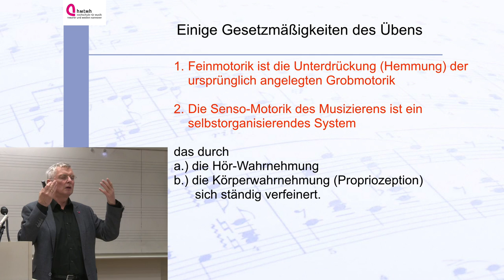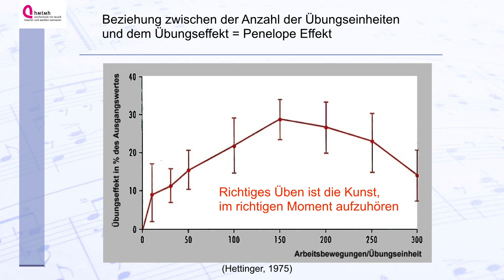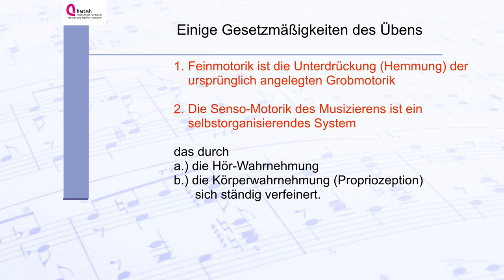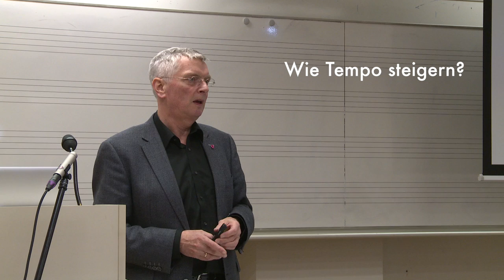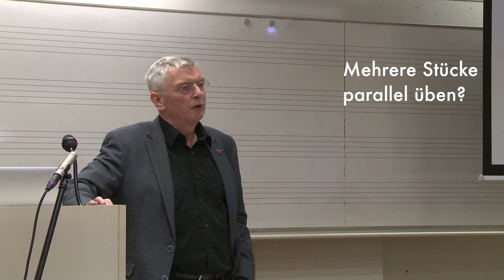GESUND MUSIZIEREN: Richtiges Üben - Teil 3 (Nachtrag), Vortrag von Prof. Dr. Eckart Altenmüller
Professor für Musikphysiologie und Musikermedizin,
Direktor des Instituts für Musikphysiologie und Musikermedizin (IMMM) an der Hochschule für Musik, Theater und Medien Hannover, Institut für Musikphysiologie und Musikermedizin (IMMM),

Ein Mitschnitt von Nicolas Arnold

Das Video wurde hergestellt im Medienstudio der Staatlichen Hochschule für Musik und Darstellende Kunst Mannheim.

© für den Vortrag: Univ. Prof. Dr. med. Eckart Altenmüller, Hochschule für Musik, Theater und Medien Hannover,
Institut für Musikphysiologie und Musiker-Medizin (IMMM), 2016